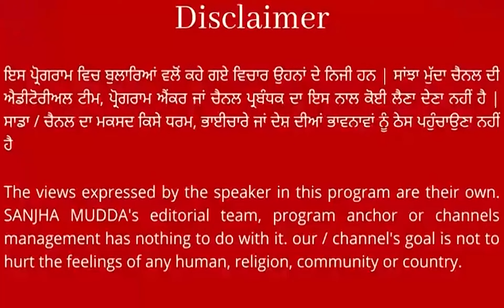SGPC ਚੋਣਾਂ ਦੌਰਾਨ ਧਾਮੀ ਦੇ ਹੱਕ 'ਚ ਬੋਲੇ ਦਲਜੀਤ ਚੀਮਾ, ਕਿਹਾ : ਬਹੁਤ ਜਾਅਲੀ ਕੋਸ਼ਿਸ਼ਾਂ ਕੀਤੀਆਂ ਜਾ ਰਹੀਆਂ ਨੇ ਪਰ...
SGPC ਚੋਣਾਂ ਦੌਰਾਨ ਧਾਮੀ ਦੇ ਹੱਕ 'ਚ ਬੋਲੇ ਦਲਜੀਤ ਚੀਮਾ
ਕਿਹਾ : ਬਹੁਤ ਜਾਅਲੀ ਕੋਸ਼ਿਸ਼ਾਂ ਕੀਤੀਆਂ ਜਾ ਰਹੀਆਂ ਨੇ ਪਰ
ਹਰਜਿੰਦਰ ਸਿੰਘ ਧਾਮੀ ਵੱਡੀ ਲੀਡ ਨਾਲ ਕਰਨਗੇ ਜਿੱਤ ਪ੍ਰਾਪਤ || SANJHA MUDDA ||